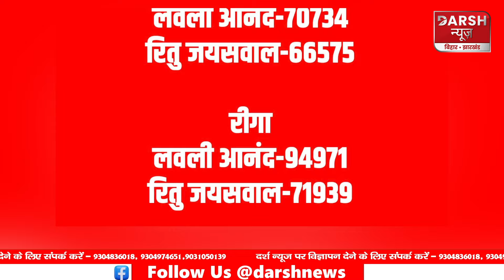Ritu Jaiswal ने खूब लड़ी 'लड़ाई' लेकिन Sheohar का 'मैदान' मार ले गयीं Lovely Anand